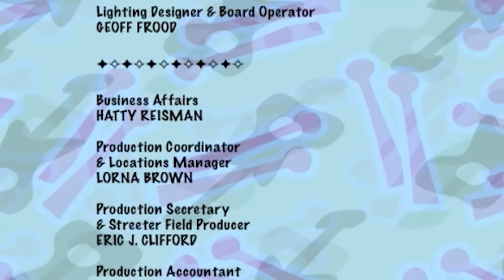The Doodlebops 123 - ABRACADEEDEE | HD | Full Episode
Deedee has trouble learning some magic tricks, and makes Mudge disappear.